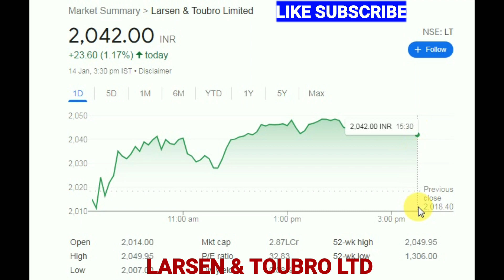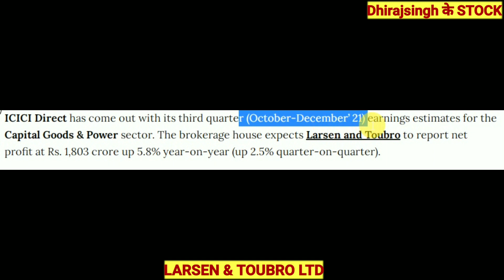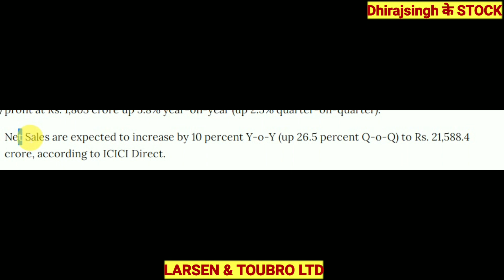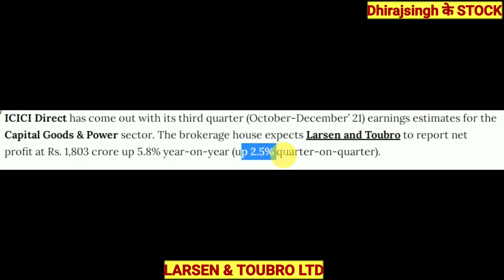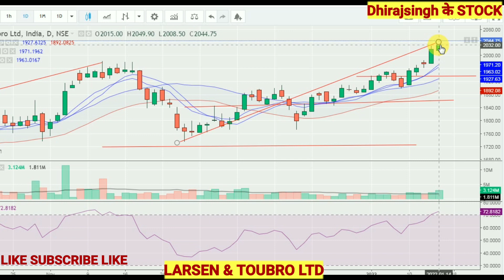LARSEN & TOUBRO STOCK LATEST UPDATE , L&T STOCK ANALYSIS , LARSEN & TOUBRO STOCK NEWS , L&T STOCK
LARSEN & TOUBRO STOCK LATEST UPDATE ,
LARSEN & TOUBRO STOCK NEWS TODAY ,
LARSEN & TOUBRO STOCK NEWS ,

LT STOCK LATEST NEWS ,
LT STOCK NEWS TODAY ,

LT STOCK NEWS ANALYSIS ,

LARSEN TOUBRO SHARE ANALYSIS ,
LARSEN TOUBRO SHARE PRICE TODAY ,
LARSEN TOUBRO SHARE ,
LARSEN TOUBRO SHARE NEWS,

Larsen & toubro share target ,
Larsen & toubro share news today ,
Larsen & toubro limited ,

Lt stock market
Lt share market

Lt news

Larsen Toubro stock dividend
LARSEN TOUBRO STOCK result
Larsen Toubro stock target 2023

Larsen toubro stock news tommorrow
Larsen toubro stock

Lt stock news
Lt stock

L&T SHARE result ,
Larsen and toubro financial Information,

BROKER का अनुमान , RESULT 2022

Larsen & toubro stock price today ,

Lt share price analysis
Lt stock result 2022
Lt stock target
Lt stock target 2023